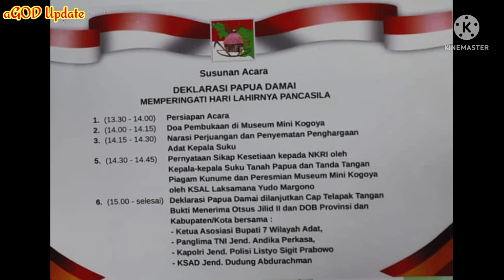Ini Massa Deklarasi Papua Damai Yang Didorong Lenis Kogoya di Wamena (01/06/2022)